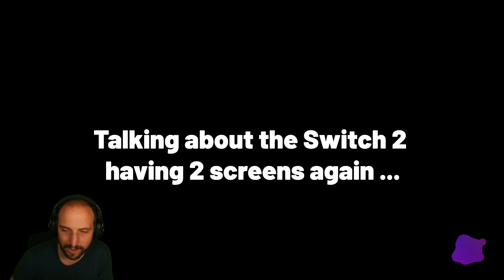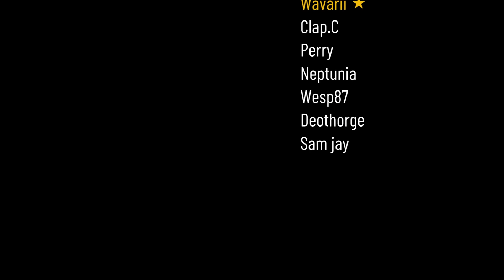a Final Goodbye to Splatoon 2015 - R.I.P. Tribute Gameplay